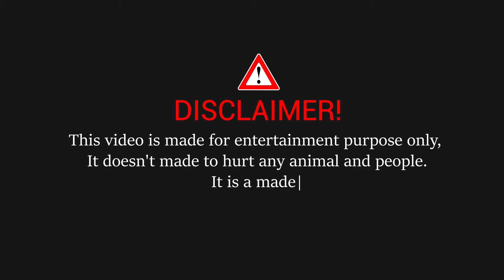Lion Attack Man in Forest | Lion Attack Hunter | Lion Attack Stories Part 7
Lion Attack Man in Forest | Lion Attack Hunter | Lion Attack Stories Part 3

lion attack man in forest | lion attack hunter | lion attack stories is new episode . enjoy Lion attack man in forest | lion attack hunter | lion attack stories.

lion
lion attack man,
wild fighter
cowboys
animal video,
animal attack,
lion video
lion in jungle,
wildlife video,
animal stories,
animal trending video,
Lion Attack Stories part 7,
lion attack hunter,
lion attack man in forest,
lion attack stories
discovery

NB : this is an entertainment purpose video ,

NO ANIMAL HURM IN THIS FILM

Do lions attack and eat humans?
Yes lions do attack and occasionally eat humans, although it is relatively rare. Between 1990 and 2010 there were 1000 attacks on humans in Tanzania (approximately 50 per year) (Kushnir et al. 2010)
How does lions attack?
Kruger National Park Lion Facts - Big Predators - Lions
Lions stalk their prey and, when close enough, attempt a short charge on their prey, trying either to pounce on their target or knock it over. How does a Lion kill its prey? Lions kill their prey by breaking its neck or suffocating it by clamping their jaws around its throat.
What was the worst lion attack in history?
Tsavo Man-Eaters - Wikipedia
The Tsavo Man-Eaters were a pair of man-eating male lions in the Tsavo region of Kenya, which were responsible for the deaths of many construction workers on the Kenya-Uganda Railway between March and December 1898. The lion pair was said to have killed 28 people
Do lions attack from behind?
Why do lions attack from behind? - Quora
LIONS ATTACKS AT ALL ANGLES. What preys do when they see a predator they try to runaway. Rear attacks are feline's safest hunting technique. The usual feline hunting is to catch a running prey from behind and quickly go to the throat.

* ANTI-PIRACY WARNING* This content is Copyright to Wild Hunter . Legal action will be taken against those who violate the copyright of the following material presented!

credit video : few footage are taken from 1. 2. credit sound